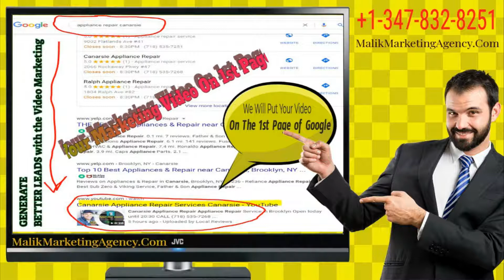Emergency Roofing Repairs Austin, Texas- | Austin, Texas Roof Repair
Edge Roofing & Remodeling
Quality, Service, Fair Prices, and Customer Satisfaction are our top priorities at Edge Roofing & Remodeling. We proudly specialize in residential and commercial roofing and full service remodeling for Austin, Lakeway, Westlake, Wimberley, Dripping Springs, Buda, Round Rock and surrounding Texas communities. We are a family owned and operated business that has been serving the greater Austin area since 1983.

Our experienced contractors are devoted to providing top notch customer service to all of our customers. We have an A+ rating with the Better Business Bureau and also provide free estimates and emergency service when the unexpected strikes. If you’re ready to start your next home improvement project, give the experts a call at Edge Roofing & Remodeling!
About Us
Edge Roofing and Remodeling is a family owned and operated business. We have been serving the greater Austin, Texas area and surrounding communities including Lakeway, Westlake, Wimberley, Dripping Springs, Buda, Round Rock, and more since 1983.

Our company was originally started by Ken and Linda Atwater, and has aimed to provide personalized and quality roofing and remodeling services ever since its inception. Ken and Linda have built their business on word of mouth with minimal advertising, proving that customer service is key in growing and maintaining a successful local business.

“Dear Homeowner,

We strive to maintain quality service at a fair price, making sure that each job is finished in a timely manner with customer satisfaction paramount in the outcome. Quality, service, fair prices and absolute customer satisfaction are our first priorities.

We hope you will choose Edge Roofing and Remodeling for your next roofing or Home Remodeling project and invite you to contact us to learn more about what we can provide you!”

Looking for emergency roofing repairs in Austin, Texas or the Austin, Texas, Austin, Texas area including Umlauf Sculpture Garden & Museum 605 Azie Morton Rd, Austin, TX 78704, Bullock Texas State History Museum 1800 Congress Ave, Austin, TX 78701, Texas Capitol 1100 Congress Ave, Austin, TX 7870 and Umlauf Sculpture Garden & Museum 605 Azie Morton Rd, Austin, TX 78704? We are a roofing repair company that can charge flat rate or by the hour. Our team of roofers and roofing contractors can repair a flat roof, roofing as well as conservatories.